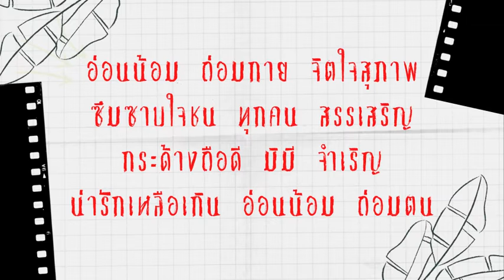16 พฤศจิกายน 2565